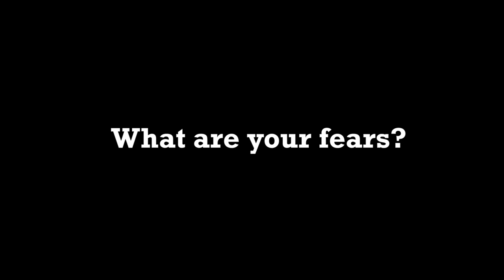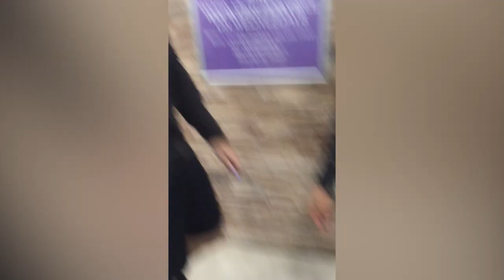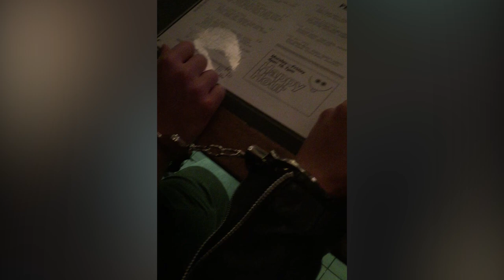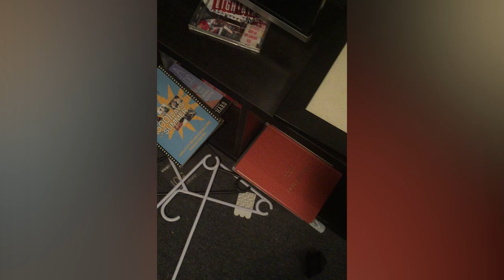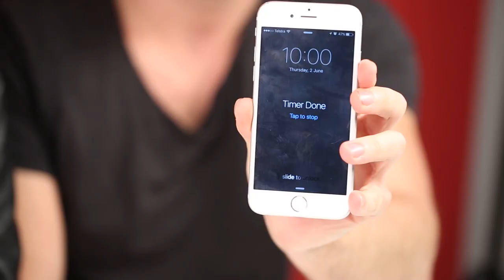Polar Opposites Get Handcuffed For 24 Hours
"It’s like I’ve found my son, my brother, and my enemy all at once."

MUSIC
Suspense
Nightwatchers
A Cours De Temps
Toyland
Grandads Gone
Tokyo One
Sturm und Drang
Morning Good Morning
Fairy Ballet
Audio Network